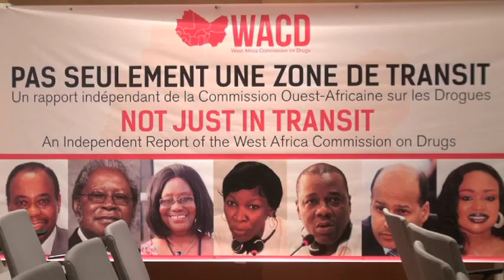West Africa still plagued by drug business-APA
West Africa still plagued by drug trade

The West Africa Commission on Drugs published its 2014 report Thursday in Dakar: "Not Just in Transit: Drugs, the State and Society in West Africa" The 62-page document describes the political, social and economic challenges that the region must confront and policies to adopt against the trafficking production, consumption of drug.

Sound bite1 Olesegun Obansanjo, WACD commissioner
Sound bite 3 Fernando Carrera, Guatemala Foreign Affairs minister

Report: APAtv Senegal -- Journalist NG. Diouf- JM Tamba -- Camera Ch. Kamoni -- Editor S. Sall